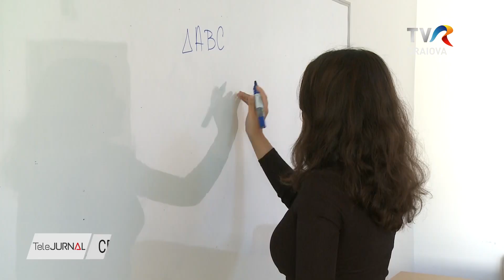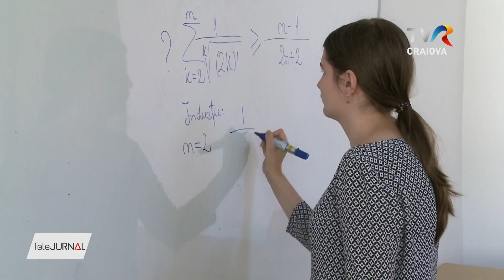CEI MAI BUNI MATEMATICIENI SE ÎNTREC LA CRAIOVA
Cei mai buni elevi la matematică se întrec la Craiova. Peste 200 de elevi din toate judeţele Olteniei, Argeş şi Bucureşti vor participa la prima ediţie a concursului de matematică ,,Gheorghe Ţiţeica,,. Concurenţii sunt elevi din clasele a VII – a până în clasele a XII –a.

Concursul se va susţine la CN ,,Carol I,, din Craiova şi are drept scop promovarea excelenţei în matematică şi stimularea interesului pentru această disciplină. Participarea la concurs se realizează pe bază de invitaţie a elevilor calificaţi la Faza Naţională a Olimpiadei de Matematică.

Cocurenţii vor avea de rezolvat o probă formată din 4 probleme într-un interval de timp de 4 ore. Corectarea lucrărilor se va realiza online.

Concursul de matematică ,,Gheorghe Ţiţeica,, se va desfăşura pe data de 23 martie iar rezultatele vor fi anunţate patru zile mai târziu. Premierea câştigătorilor va avea loc în luna mai, cu ocazia Zilelor Colegiului Naţional ,,Carol I,, Craiova.